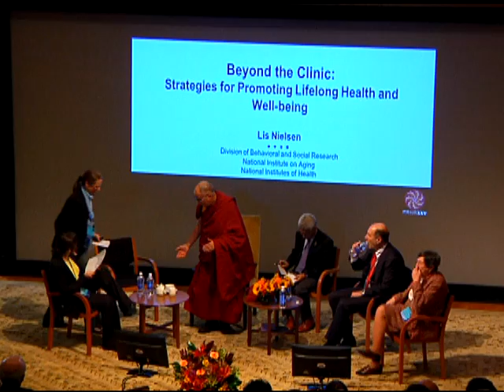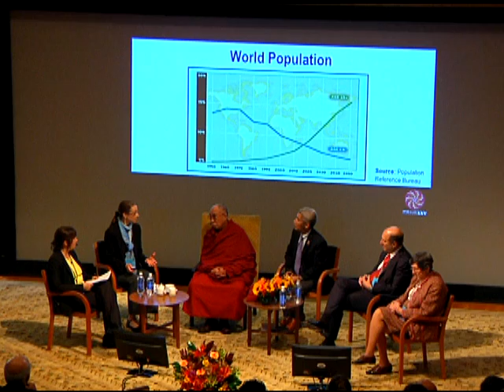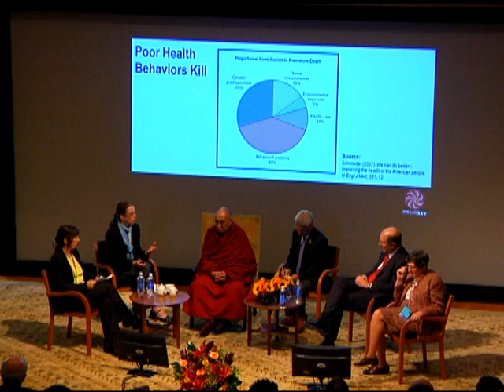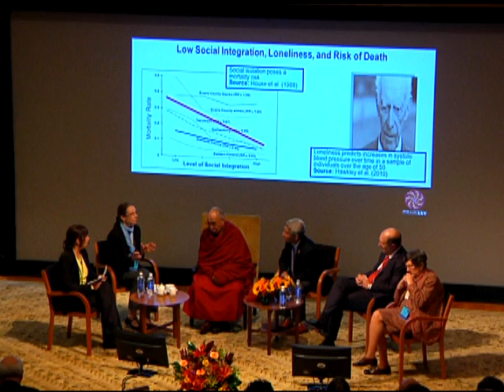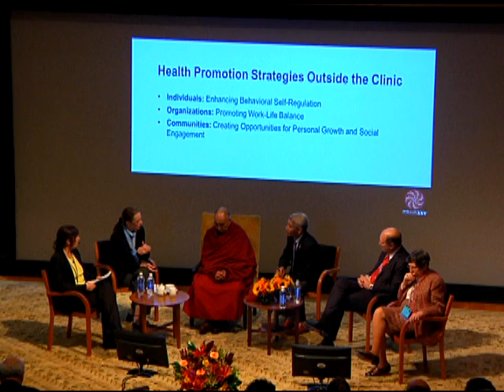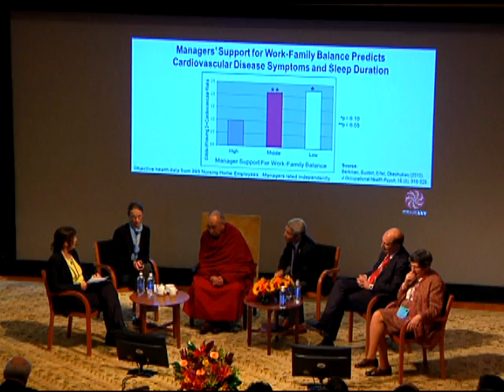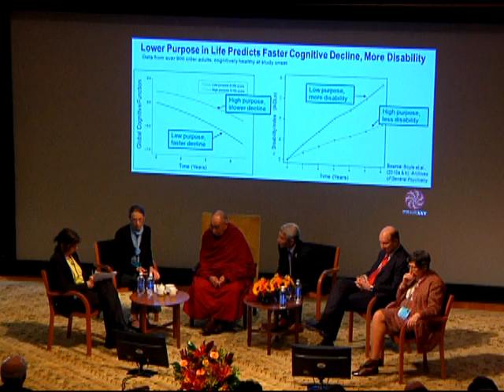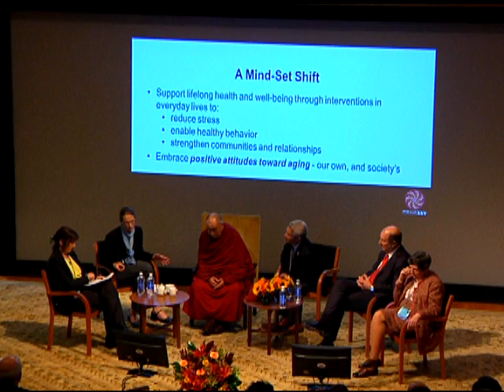Mind and Life XXV - Part 04 - Lis Nielsen, Ph.D.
Session One, third presentation - Beyond the Clinic: Strategies for Promoting Lifelong Health and Well-being (by Lis Nielsen, Ph.D., National Institute of Health)